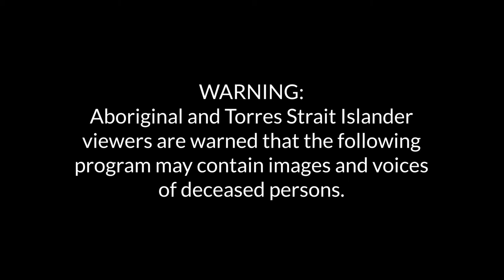Murder on the Reef - Trailer 2019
With 50% of the Great Barrier Reef’s corals now dead Murder on the Reef is a wake-up call to everyone in light of the impending collapse of the world’s largest marine ecosystem. Dr Allen Dobrovolsky embarks on a 4-year investigation to find out what or rather who is responsible for this global environmental catastrophe.